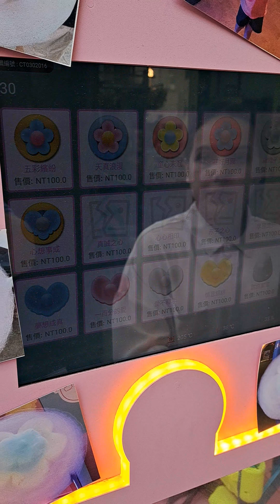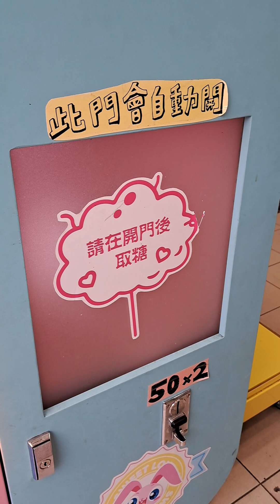automatic cotton candy machine in Taichung Taiwan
amazing automatic sugar  spinning machine for cotton candy. amazing flower